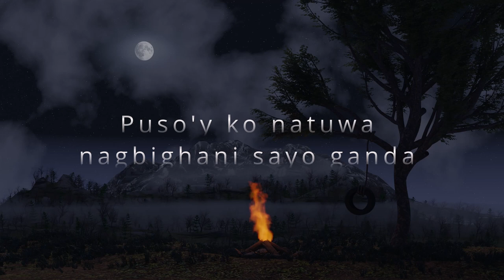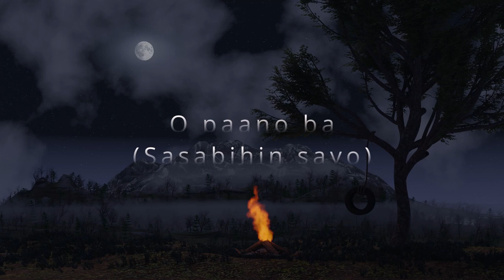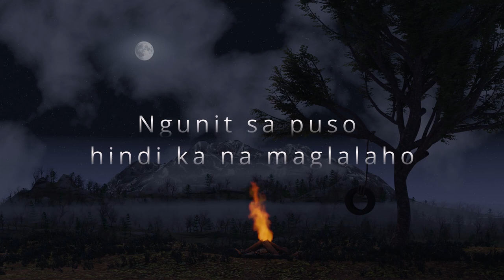Kung Alam Mo Lang - Art of Dona (Lyrics)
• Song: Kung Alam Mo Lang by Art of Dona

• Album Found: Nescafe De-Wired (Released 2003)

PLEASE READ:

Once the message is received and determined that you are the proper owner of the content, then it shall be removed as per requested. No need for drama.